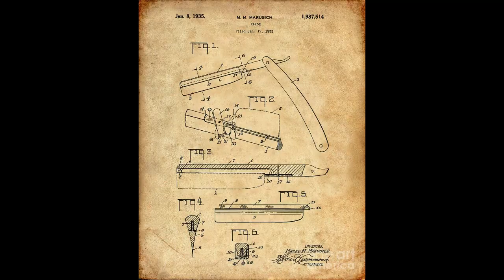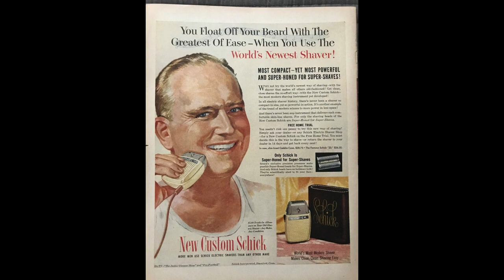Cut While Shaving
After writing an essay last time, I will be really short this time ;-) Basically everything in the last song also applies to this one, the text was found by my friend Lothar (FB: @lothar.sturmberg). He also plays percussion and sings fantastic background vocals as per usual.
The production uses the same instruments and effects with a slightly different drum and bass pattern. Also a bit more unique vocals sound. I am actually quite happy with the guitar sound from my keyboard as well as the typical 80s bell-like synth melodies.